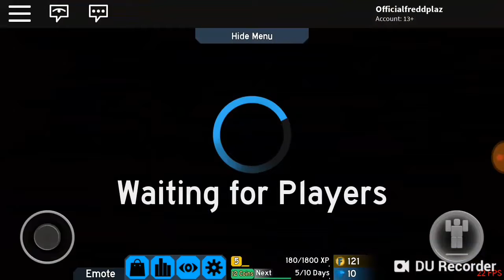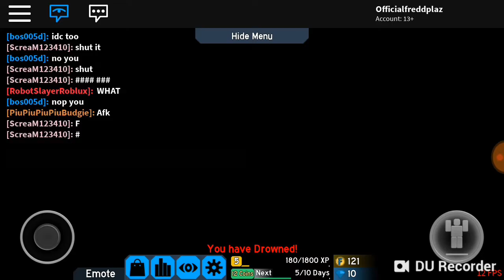Πνιγομαι|roblox flood escape 2